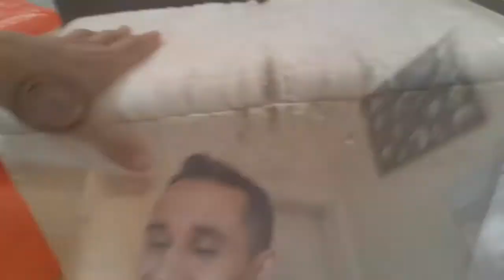Qual a importância de envelopar seu isopor |Dica de Sacolé gourmet/ dindin/ geladinho/chupchup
Você já se perguntou o porque você deve envelopar seu isopor? se é realmente preciso fazer isso?
Hoje vou mostrar a você tudo sobre esse assunto e vou mostrar meus 2 isopores, um envelopado e outro não.

🚨Indicação de tudo que você precisa para começar a empreender com sacolé gourmet 🚨

Pesquisas Relacionadas:

  envelopandomeuisopor geladinho sacolegourmet sacolecremosodecoco  porqueenveloparisopor conservsrpormaistempomeusacole sacoledecococomnutella sacolecremosodecococomnutellla

Pesquisas Relacionadas:

sacolé gourmet, dindin, chopp, chupchup, gelinho, sacolé de coco, sacolé furado, isopor sujo, isopor limpo, isopor envelopado, saco de proteção de sacolé, como arrumar meu sacolé no isopor, como vender sacolé  na rua, devo envelopar meu isopor, porque devo envelopar meu isopor